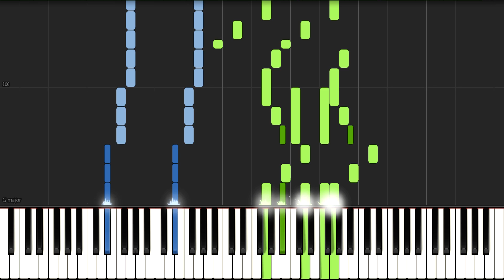[Synthesia] Into the Light (Off the Hook) - Splatoon 2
Alright everyone, I know it took me a while, but I found the time to get this out to you guys. I still never really thought that I would end up getting such positive feedback.

Into the Light by Off the Hook
Composed by Toru Minegishi, Ryo Nagamatsu, and Shiho Fujii
Splatoon is a product of Nintendo
Piano Arrangement by Project

Roland FA-08 88 Key Workstation
M-Audio Universal Sustain Pedal
Focusrite 2i2 Audio Interface
SEREE Camcorder 4k 48MP
Neewer CN-216 LED Lights
Neewer 2600mAh Rechargeable Batteries
CowboyStudio Light Stands